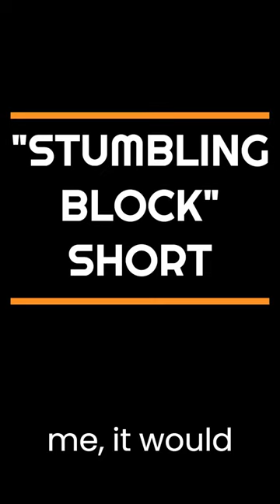"Stumbling Block" short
Good evening friends and family. Peace be to you and to those walking in Christ Jesus. We give Father God all the glory this new day.  I come to you this day out of love to make a request:
'To my friends and or family, I implore that if you send me content or videos via message or sharing, please send messages of only Godly Biblical Spiritual content. If it's not of Jehovah God or Jesus of Nazareth, it is of no use to me in my walk.'
Also, please don't send messages and videos with content creators of the female gender. Even if they're preaching Bible, this will definitely cause a stumble for my weakness of  the flesh.
In the Bible Jesus Christ says- "If any of you put a stumbling block before one of these little ones who believe in me, it would be better for you if a great millstone were fastened around your neck and you were drowned in the depth of the sea. Woe to the world because of stumbling blocks! Occasions for stumbling are bound to come, but woe to the one by whom the stumbling block comes!
May God continue to bless you all! Thank you.